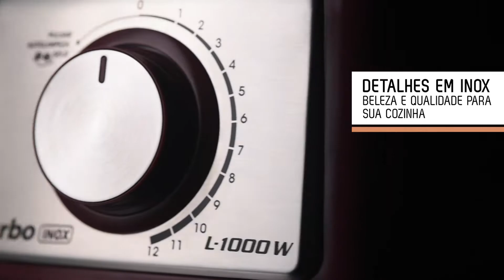Liquidificador Turbo Inox L-1000-MI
MUITO MAIS CAPACIDADE
Prepare suas receitas para a família inteira! Muito mais praticidade para você: o liquidificador Turbo Inox possui copo super-resistente a quedas e riscos e capacidade total de 3,0 litros, para acomodar receitas maiores, de modo que você possa fazer preparos em grandes quantidades.

ALTA PERFORMANCE
Muito mais potência para preparar suas receitas. O liquidificador Turbo Inox possui potência para triturar alimentos duros, gelo, bolo e vitaminas. Até os alimentos mais consistentes são triturados e misturados com eficiência. Não há limites para sua criatividade!

DESIGN ROBUSTO
O liquidificador Turbo Inox possui detalhes em inox, que agregam sofisticação e maior durabilidade para sua cozinha, além de ser projetado para proporcionar segurança e estabilidade durante o preparo de diversas receitas. Ele conta com filtro para separação de bagaços e sementes e tampa graduada que pode ser usada como medidor, além de um porta-fio interno para facilitar seu armazenamento.